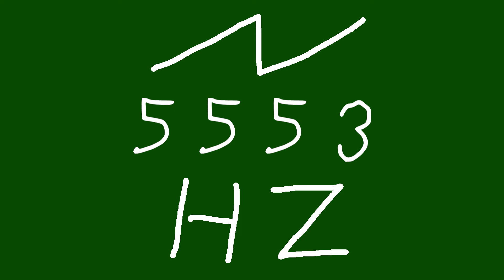5553 hz saw